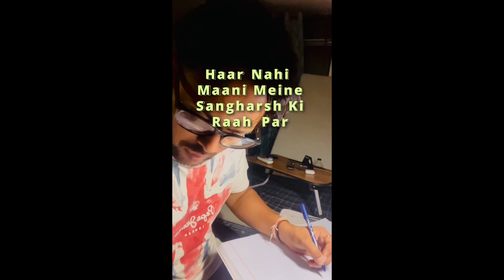Hosla Abhi Baaki Hai !! Students Motivational Shayari By Smiley Chehra